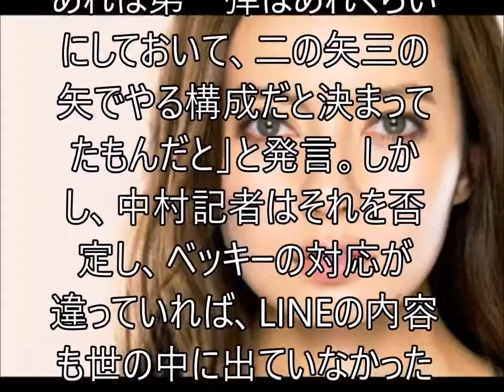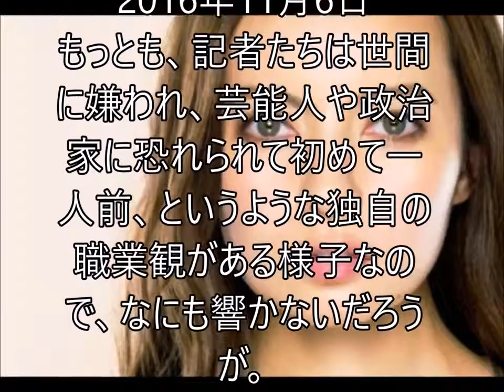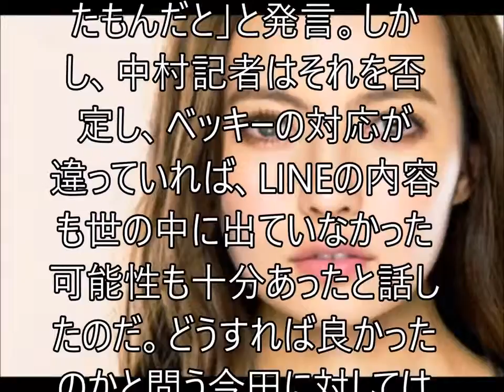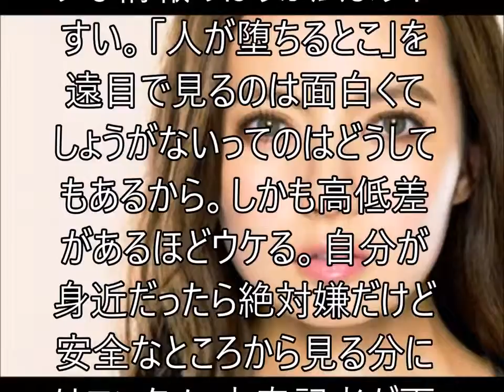【衝撃】ベッキー事件。元週刊文春記者があの事件の裏側を大暴露に衝撃ｗｗｗ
堀北真希 × ベッキー × EXILE 掘北真希の好みの男性とは？！ 堀北真希 × ベッキー × EXILE 掘北真希の好みの男性とは？！ しゃべくり 007 堀北真..

【ベッキー再び炎上】文春元記者がLINE騒動の裏側を暴露 不倫が発覚してから10ヶ月。川谷絵音は音楽活動を自粛、ベッキーは復帰とお互いの道を..

【関連動画】 【ベッキー 復帰】「ベッキー可哀想すぎ」 復帰後初めて会ったベッキーに暴言を吐く山里 . 【ベッキー再び炎上】文春.